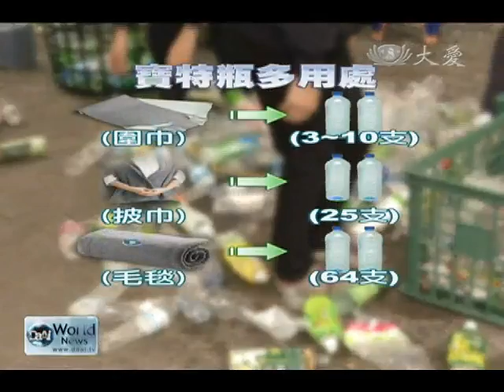20131212 寶特瓶織品 輕軟保暖兼具環保